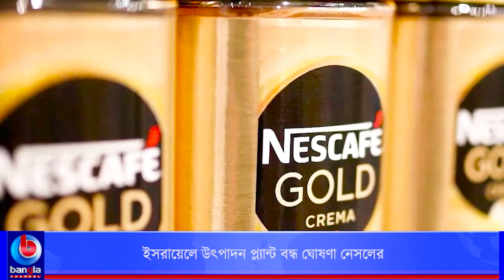ইসরায়েলে উৎপাদন প্ল্যান্ট বন্ধ ঘোষণা নেসলের | Bangla Channel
🌟 বিস্তারিত: ইসরায়েলে উৎপাদন প্ল্যান্ট বন্ধ ঘোষণা নেসলের

🌟  যোগাযোগের ঠিকানা:
Bangla Channel